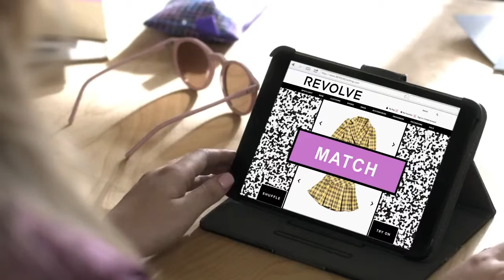Iggy Azalea Fancy ft Charli XCX